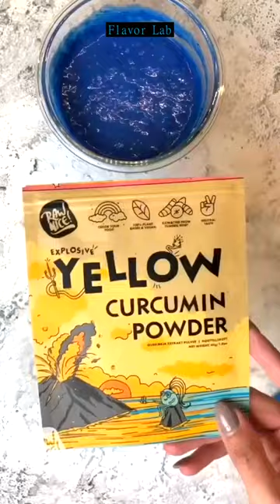Egless pancakes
Hi Everyone,
Our mission is to provide you with easy-to-follow recipes that taste not only amazing but also look great on your plate. Whether you're a beginner or an experienced chef, we've got something for everyone.
From savory main courses to delectable desserts, we've got a wide range of recipes to satisfy any palate. We use only the freshest ingredients and take great care in preparing each dish to ensure that it is both nutritious and delicious.
Our videos are not just about cooking, they're also about the joy of food and the creativity that goes into making a meal. We'll share our tips and tricks for making the perfect dish, as well as ideas for a presentation that will make your food look like it came from a five-star restaurant.
This is my channel Flavor Lab

1) This video has no negative impact on the original works
2) This video is also for Entertain purposes.

So, join us in the kitchen, and let's start cooking some delicious food together!